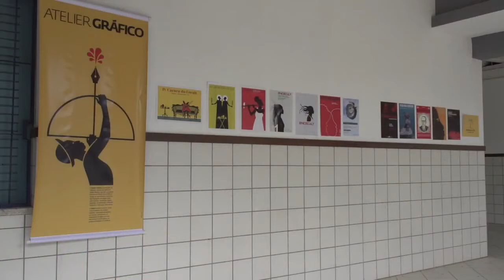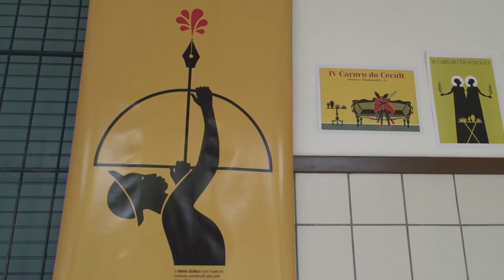O Papo É Semana de pesquisa e extensão do Cecult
A WebTV Cecult conversou com a professora Lia Lordelo sobre a Semana de Pesquisa e Extensão do Cecult.